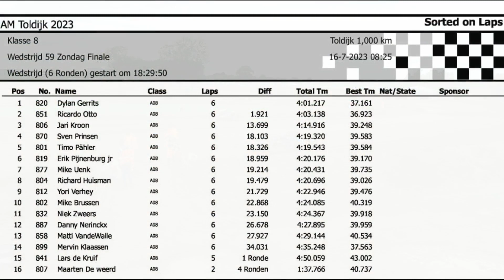AM Toldijk 2023 - Finale Klasse 8 - Dag 2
Autocross Masters Toldijk
SAML & AM
Finale Klasse 8